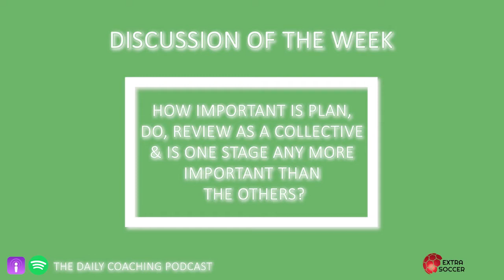The Daily Coaching Football Show | Episode 5 | Sherlen Lindsay & Christian Kabasele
The Daily Coaching Football Show is the newest football show in town, discussing football and coaching, whilst also providing insight and thought for players and coaches. This show is in collaboration with Extra Soccer.

In episode 5, we are joined by guest coach, Sherlen Lindsay and special guest, professional football player for Watford FC, Christian Kabasele. Christian has previously played for K.R.C. Genk, K.A.S. Eupen, among others and has represented Belgium on a number of occasions at senior level.

🟢 How important is Plan, Do, Review as a collective and is one stage any more important than the others?

🟢 Sherlen's 5-a-side team of players that have won a league title, including Edwin Van Der Sar and Dennis Bergkamp

🟢 Getting to know Christian Kabasele, we talk on his journey from youth team to representing the Belgium national side in Euro 2016, the transition from striker to centre back in his 20's and his ultimate 5-a-side team of players that his played with including Vincent Kompany & Eden Hazard

🟢 What is your area of expertise in coaching?

🟢 Coaches Challenge - Sherlen is set the challenge of creating a part of a session that is suitable for a 1to1 session for a lower ability/experience level player trying to improve on their finishing in the final third

Episodes are released every Sunday morning on The Daily Coaching YouTube Channel at 9AM with a different guest coach and different special guest each week. Interact throughout the show and let us know your thoughts on the topics of conversations in the comments.

To reach out to Daily Coaching, Sherlen or Christian if you have any follow up questions, please contact via the below social media outlets and details.